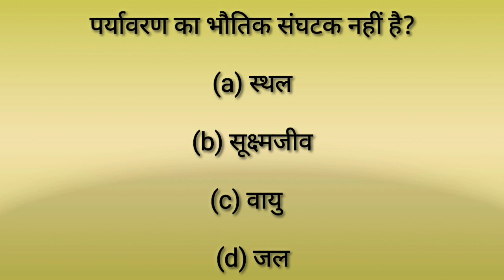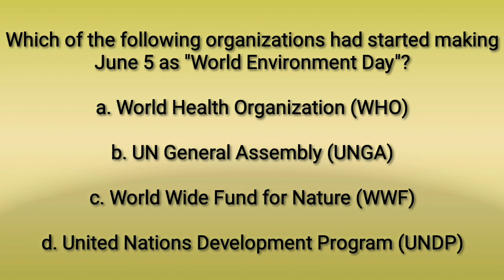पर्यावरण का भौतिक संघटक नहीं है?ctet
CTET/UPTET question exam
Previous year question
Most important CTET question
Competitive Exam question
NCERT released CTET Question
Board exam question
RP scholar
Most expected 2023 exam's question